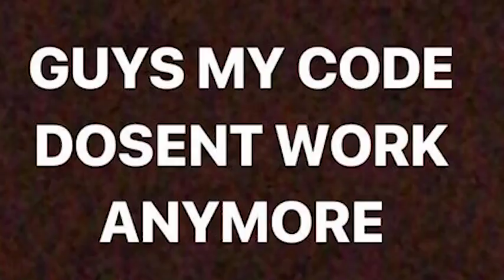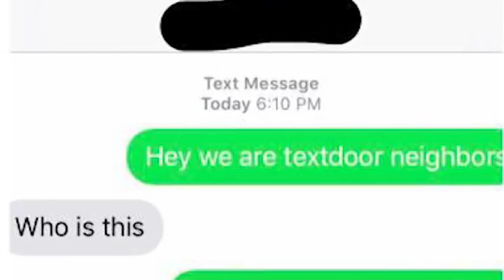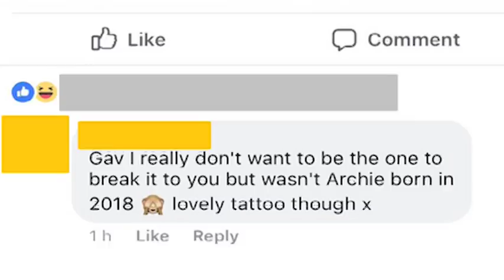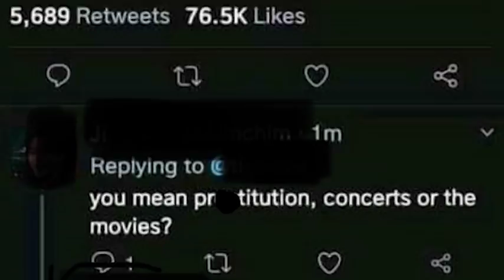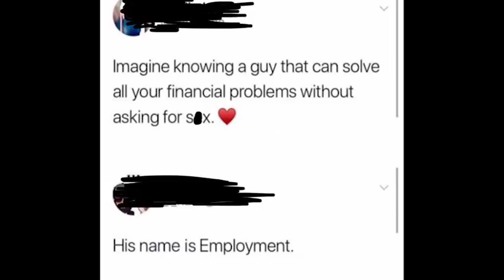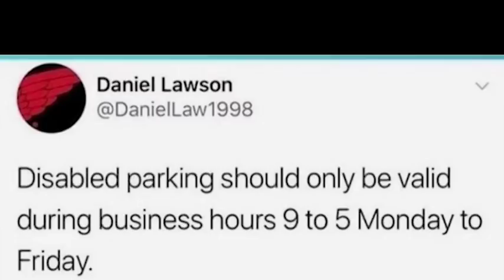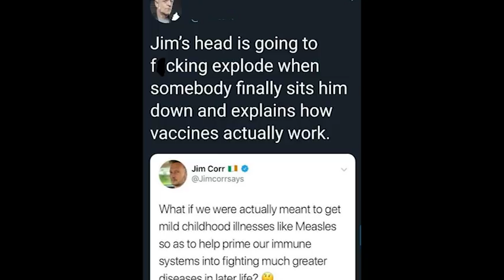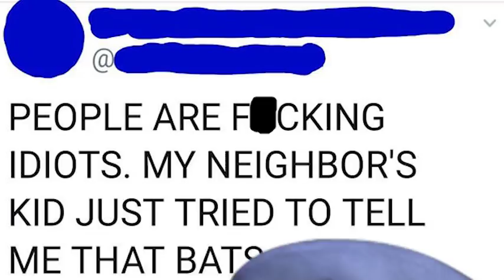r/facepalm | Stop BEFORE, Not ON The Barrier...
r/facepalm where the guy who's job it is to fix images and stuff doesn't know what a reflection is... And more facepalm stuff.